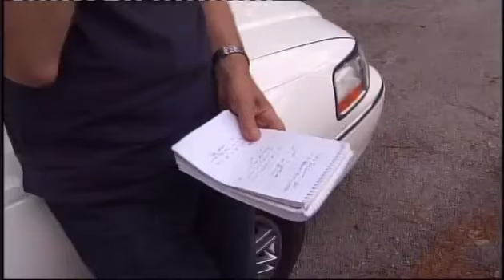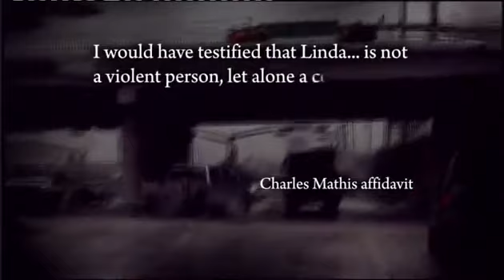Theresa Lewis before her tragic execution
Teresa Lewis executed - 11 p.m..

Teresa Wilson Bean Lewis was executed  3, 2017 39th murderer executed in U.S. in 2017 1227th murderer executed in U.S. since 1976 3rd murderer executed in Virginia in 2017 108th.

Teresa Lewis execution - 6 p.m..

Classification: Murderess Characteristics: Parricide - Murder for hire - To collect insurance money Number of victims: 2 Date of murders:  30, 2002 Date of arrest: 7 days after Date.